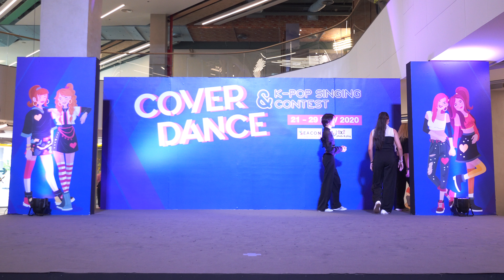201122 [Comment] ZYZY cover ITZY - WANNABE + Not Shy @ MUNx2 Cover Dance 2020 (Au)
MUNx2 Cover Dance 2020 (Audition Round)
MUNx2 Seacon Square, Thailand 22/11/2020